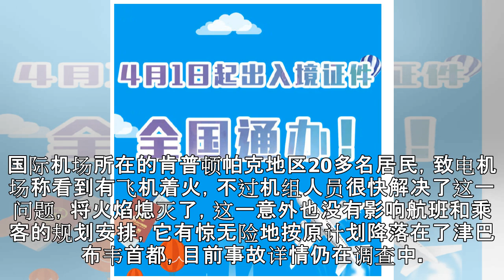原创 737MAX问题还没解决！波音客机又遇不测，发动机再次喷出大火